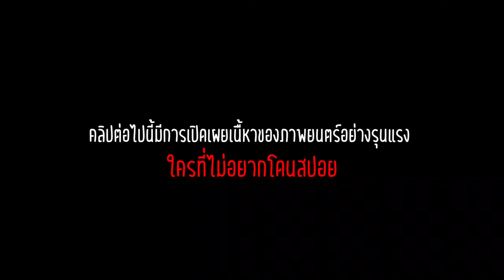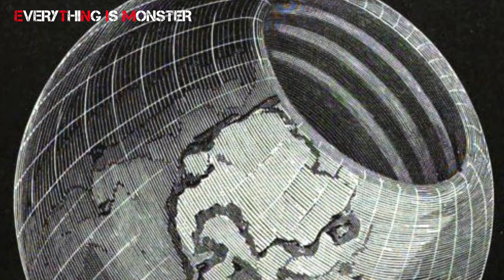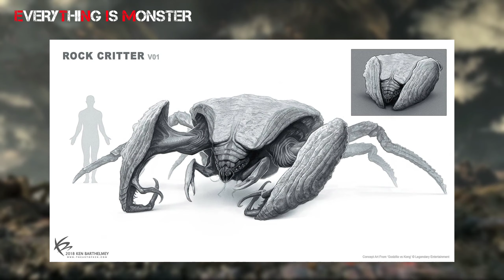🎬 Godzilla vs Kong สงครามเเห่งเทพสัตว์ประหลาด |ใน5นาที!!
เมื่อสองตำนานต้องปะทะกันในศึกที่โลกต้องจารึกทุกยุคทุกสมัย โชคชะตาของโลกมนุษย์ก็ถูกแขวนอยู่บนเส้นด้าย คอง และผู้ติดตามของมัน เริ่มต้นการเดินทางเสี่ยงอันตรายเพื่อตามหาบ้านที่แท้จริง แต่โชคร้ายที่พวกเขาดันเลือกเดินทางที่นำไปสู่การเผชิญหน้ากับ ก็อดซิลล่า ที่กำลังเกรี้ยวกราดเกิดเป็นความพินาศไปทั่วทั้งโลก แต่แท้จริงแล้วศึกสังเวียนของสองยักษ์ใหญ่ในตำนานครั้งนี้ถูกบงการด้วยอำนาจปริศนา และเป็นจุดเริ่มต้นของความลับที่ซ่อนอยู่ภายใต้ใจกลางของโลกมนุษย์เพียงเท่านั้น เรื่องราวของคองและพี่ก็อตจิจะเป็นยังไงและจะจบศึกลงด้วยอิท่าใหน [ Godzilla vs. Kong ] 🔥🔥
      ❤️อย่าลืมไลค์ กดติดตามและกดกระดิ่งเพื่อเป็นกำลังใจในการทำคลิปของผมด้วยนะครับ❤️

Toutube :Palmmyz
Page Facebook :Dinfusion

Footage & picture
-Godzilla king of the monster
-Godzilla vs Kong 2021
-Godzilla Dominion
-concept art godzilla vs kong